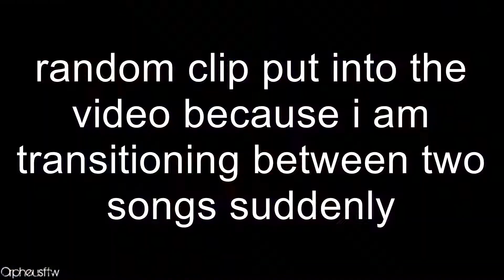[MKW] - The DST Incident - Resurrection vs Tryhards (War highlights)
Resurrection vs TRY: the 2am spectacle except it was actually 1am due to daylights savings time so therefore the war we played two wars at the same time (at 1 am) as we were playing against MaL at 1am and then TRY also at 1am.

uploaded because this war was pretty funny. ggs

My Lady! - fibre
Beach Walk - Whitewoods
WE BAD - CHILDHOOD
Bass In Da House - Camellia